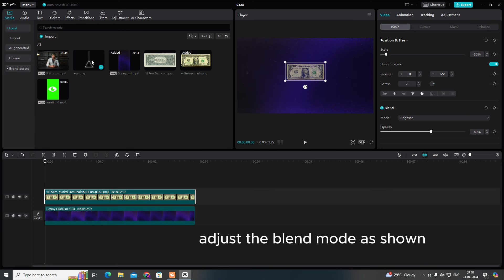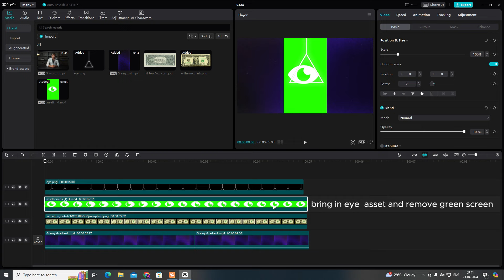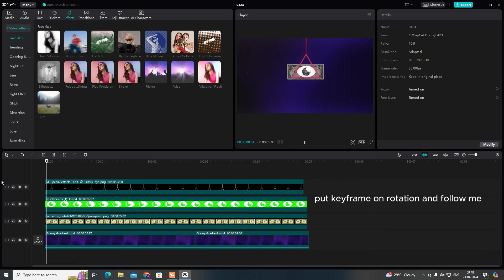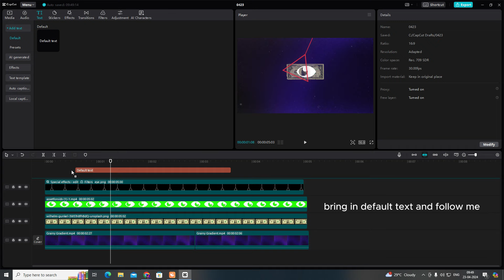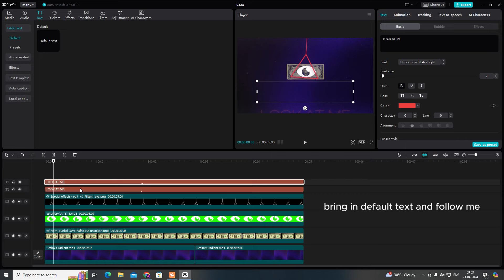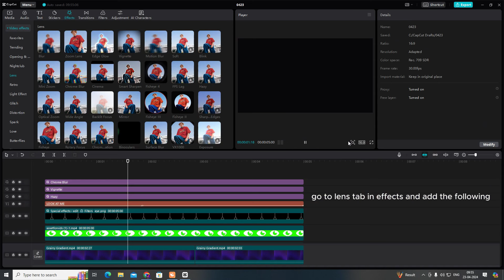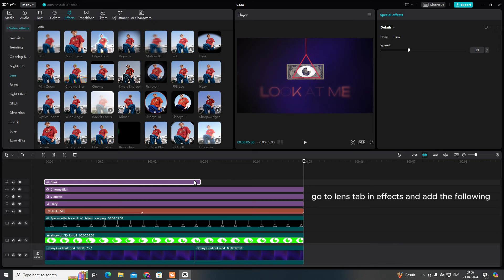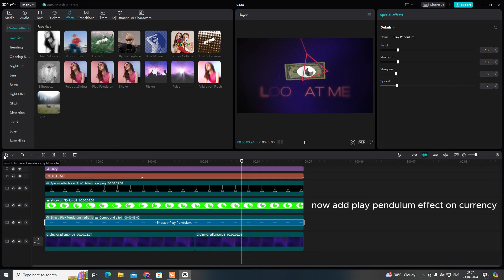How To Create Animations Like After Effects In Capcut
Here’s how to create Animations Like After Effects using capcut

Credit- @mr_pedi